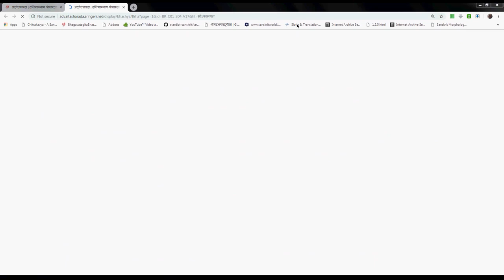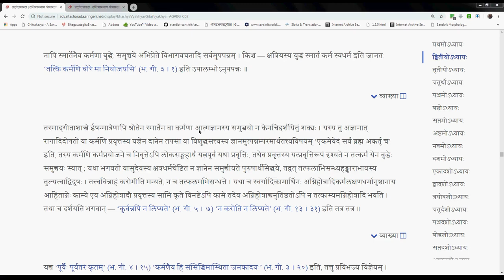Gitavyakarana 016 2 10 bhAShya 3 2019 03 21 #259